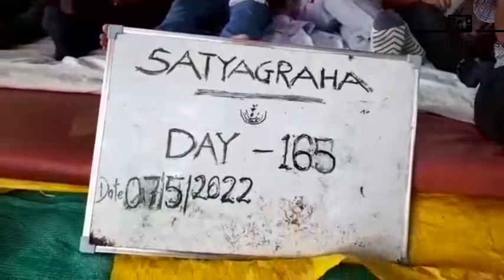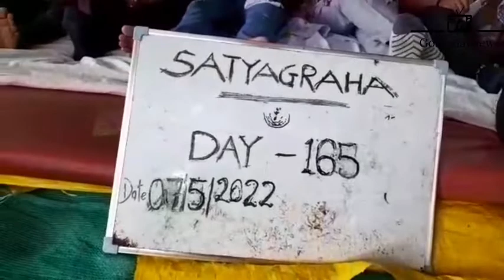Prince Jacob along with his troops join165 Day of satyagraha at old Goa.@GoaToday24x7News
Prince Jacob along with his troops join165 Day of satyagraha at old Goa to protect Heritage site ..He sang konkani katar along with his troops ..@GoaToday24x7News